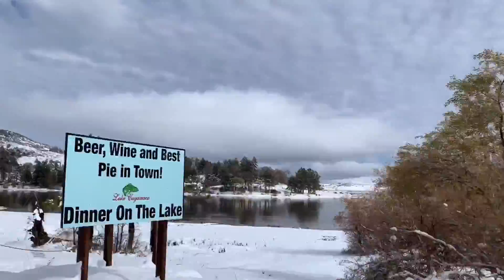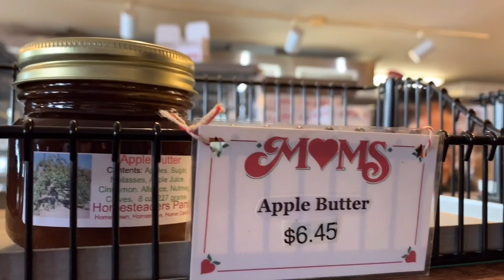Julian california Snow